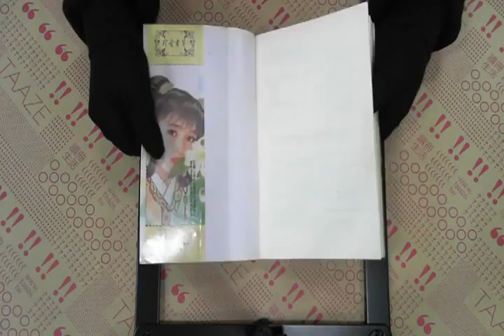TAAZE｜花憐，惜！ 二手書書況 9574713903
TAAZE｜讀冊生活網路書店「花憐，惜！」，找二手書請至